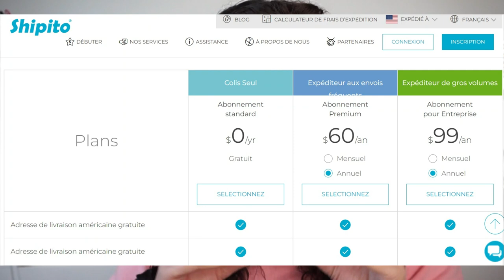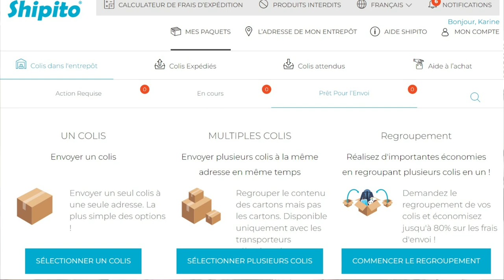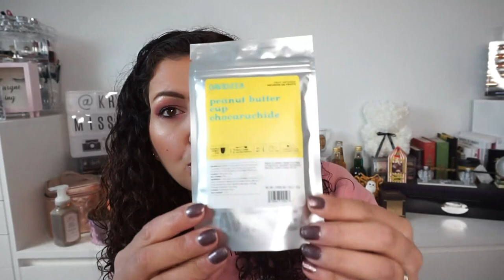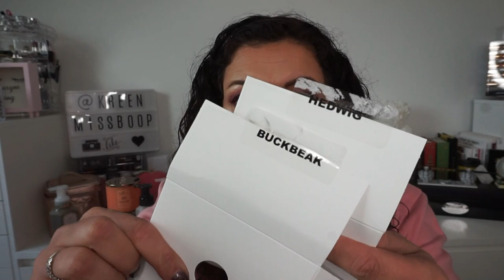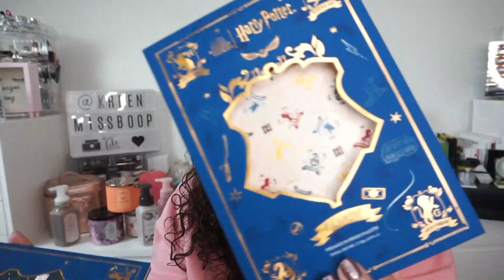💰HAUL USA🇺🇸J'ai osé craquer avec SHIPITO: Bath & Body Works, David’s Tea, ColourPop & D.Myricks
Pour profiter du service de ré-expédition de colis vers votre pays, il suffit de se créer un compte sur SHIPITO (par ) , utiliser l'adresse américaine qu'ils mettent à disposition pour vous puis passer vos commandes sur des sites américains directement.

Vous recevrez des notifications à chaque étape (réception d'un colis à l'adresse indiquée, formulaire à compléter) et sur votre profil vous pourrez ainsi directement organiser l'expédition vers chez vous.